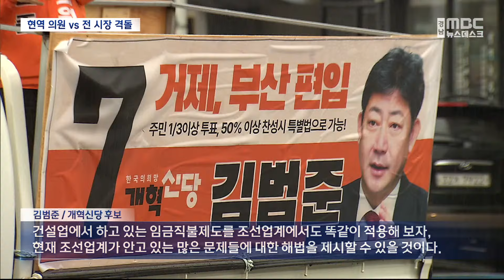현역 재선 도전 VS 전 시장 격돌 -거제시선거구(2024.4.6/뉴스데스크/MBC경남)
◀ 앵 커 ▶
경남 16개 국회의원 선거구의
후보자와 공약을 소개하는 '총선 현장' 순서,

거제시 선거구인데요,
재선 도전에 나선 현역의원과
전 시장 출신 후보와
신당 후보 등 3명의 후보가 출마했습니다.
정성오 기자가 취재했습니다.

◀ 리포트 ▶
거제시 선거구는
보수 후보가 공천을 받지 못해
무소속 당선된 경우가 있지만
줄곧 보수정당에서 국회의원이 나왔습니다.

이번 선거에는 시장 출신의 변광용 후보와
재선에 나선 국민의힘 서일준 후보,
개혁신당 인재 영입 1호 김범준 후보,
3명이 출마했습니다.

변광용 후보는 조선업 활황을
지역경제 활기로 이어가겠다고 밝혔습니다.

◀ INT ▶
더불어민주당 변광용 후보
"조선산업 기본법 제정을 제1호 공약으로 내세웠는데 조선산업 확실히 재도약 시켜서 우리 민생회복으로 이어질 수 있도록 최선을 다하겠습니다."

변광용 후보는 적정수 외국인 노동자 유지와
신공항 배후 복합신도시 조성,
한*아세안 정원 조기 착공을
공약으로 제시했습니다.

서일준 후보는 기회발전특구 유치로
기업 투자를 끌어오겠다고 약속했습니다.

◀ INT ▶
국민의힘 서일준 후보
"각종 혜택이 주어지는 기회발전특구를 반드시 우리 거제에 유치해 많은 기업들이 앞다투어 우리 거제에 투자할 수 있게 하겠습니다."

서일준 후보는 신공항 에어시티 조성과
기업혁신파크 조기 조성,
광역교통망 환승 플랫폼 구축을
공약으로 내걸었습니다.

김범준 후보는 조선업 직불제를
도입하겠다고 밝혔습니다.

◀ INT ▶
개혁신당 김범준 후보
"건설업에서 하고 있는 임금직불제도를 조선업계에서도 똑같이 적용해 보자, 현재 조선업계가 안고 있는  많은 문제들에 대한 해법을 제시할 수 있을 것이다."

김범준 후보는 거제의 부산 편입과
사곡 국가산단 재추진,
공공 산후조리원 설치를 약속했습니다.

세 후보 모두 자신들이 거제를 살릴 적임자라며
지지를 호소하고 있습니다.

◀ INT ▶
"정권심판 이번에 반드시 이루어내야 합니다. 변광용과 함께 조선산업 살리고 거제 경제 살리는 길에 함께 나서주십시오."

◀ SYNC ▶
"지속가능하고 중단없는 거제 발전을 위해 기호 1번 저 서일준을 반드시 선택해 주십시오."

◀ INT ▶
개혁신당 김번준 후보
"인재영입 1호로 들어간 제가 당면해 있는 많은 문제들에 대한 해법을 제시할 수 있을 것이라고 확신하고 그런 부분에 대해서 우리 거제시민들이 많은 기대를 하고 있습니다. "

한편 서일준 후보 측은 일정을 이유로
취재 요청에 응하지 않아
거제시선거방송토론위원회가 주최한
후보자 토론회 영상으로 활용했음을

MBC뉴스 정성오입니다.